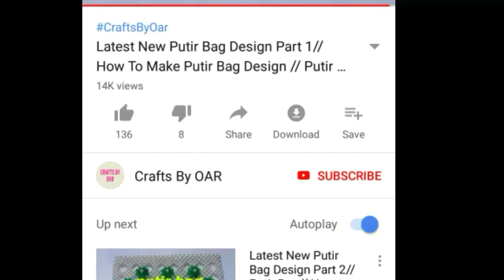Jeans hairband ||Easy jeans hairband ||Reuse jeans idea